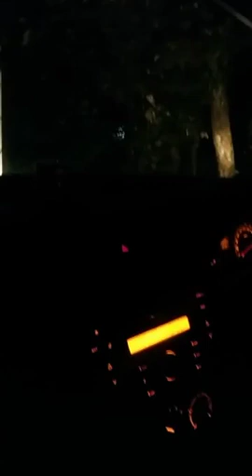On the way to Brides place Abhayapuri Happy Anniversary Mamu